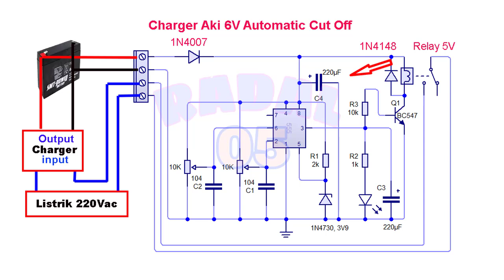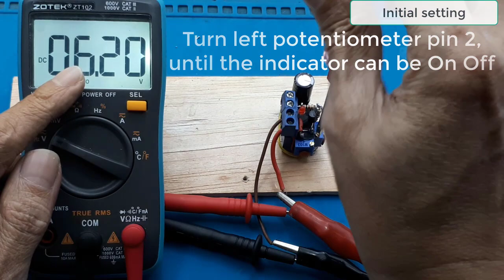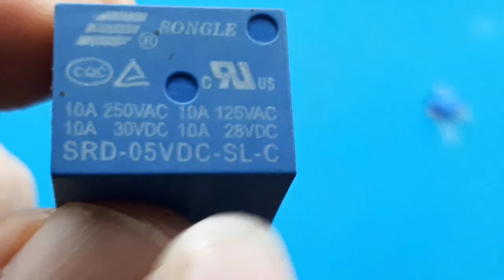Cara membuat automatic cut off charger 6V DIY Ide Kreatif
Video ini menunjukan cara membuat charger automatik cut off dengan menggunakan IC 555, khusus 6V.